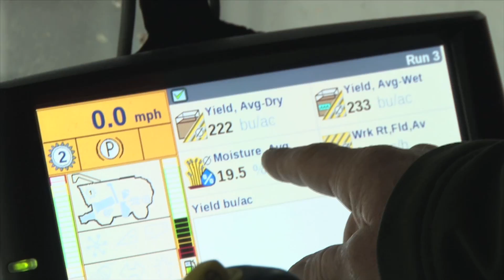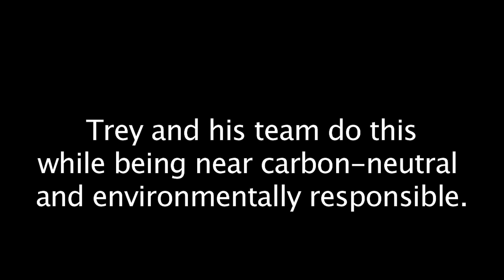Precision Farming at Harborview Farms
Self-driving combines? Check. A solar array that powers the whole farm? Check. A whole new philosophy to bring environmentalists and farmers together? Check. Check off your list by watching Trey Hill explain his innovative modern farm that uses all these technologies and ideas to grow more food for less while being responsible to the planet.

Video by Gabe Salkin and Mel McIntire